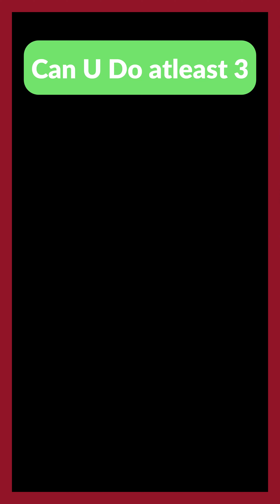Something about school shooting parents…. That we need to talk about 🧑‍⚖️👩‍⚖️👨‍⚖️